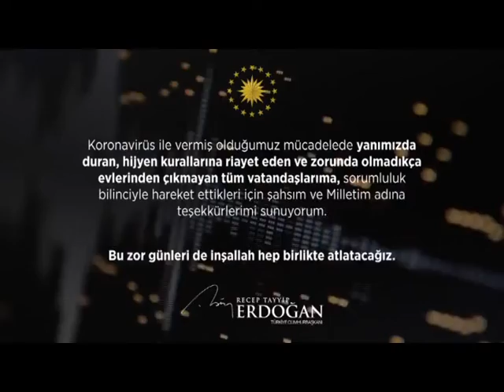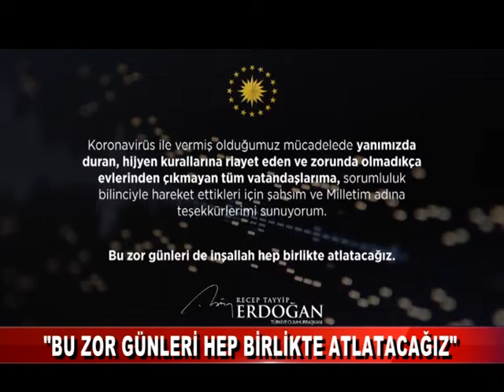CUMHURBAŞKANI ERDOĞAN'DAN KORONAVİRÜSE KARŞI SESLİ MESAJ (22.03.2020)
Cumhurbaşkanı Recep Tayyip Erdoğan, Twitter'dan yaptığı paylaşımda, koronavirüse karşı vatandaşlara sesli mesajla çağrıda bulundu. Erdoğan’ın sesli mesajı  üç operatörden de başta 50 yaş üstü olmak üzere tüm vatandaşların cep telefonu aranarak dinletiliyor.